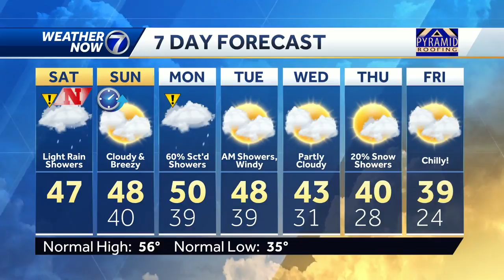Rainy weather for Saturday, drier Sunday